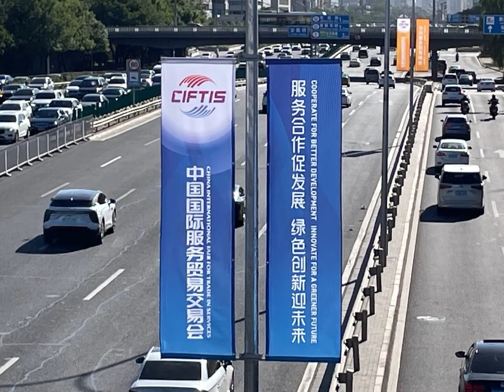An environmental-friendly ride to China Beijing International Fair for Trade in Services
To support the "Low-carbon green travel" initiative, this morning I rode a shared bike to attend the grand China Beijing International Fair for Trade in Services (CIFTIS )😁